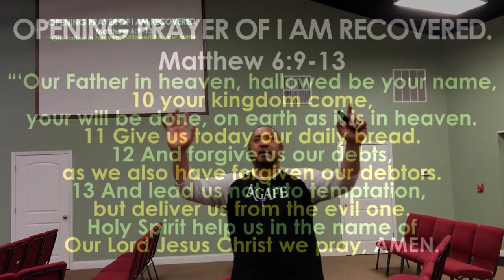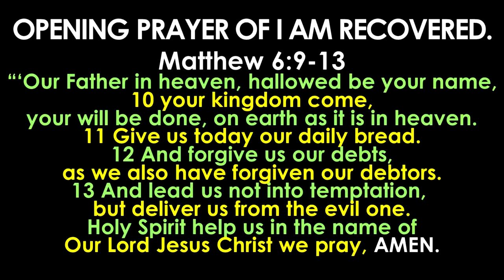LESSON 29 - PRAISE STEP 12 WORSHIP THROUGH HIM PRINCIPLE DISCIPLED HOLY SPIRIT ANOINTING ABUNDANCE